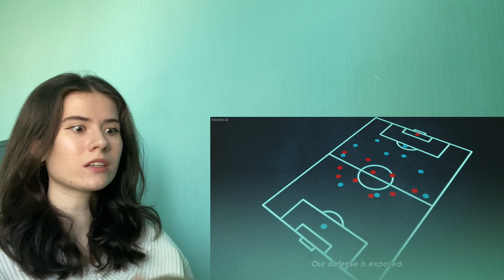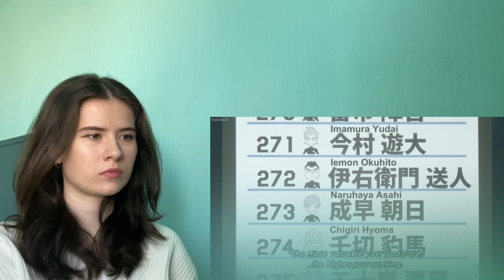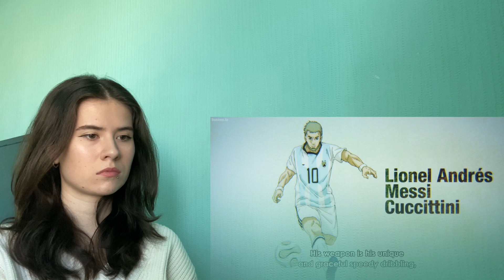BLUE LOCK EPISODE 5 REACTION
Hello everyone! You are watching my Blue Lock reaction. I would love if you leave some comments and press like! If you want me to watch specific anime just comment it down below. Enjoy!